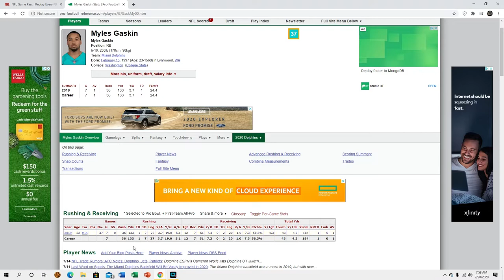Will Myles Gaskin stay with the Miami Dolphins? [film session]